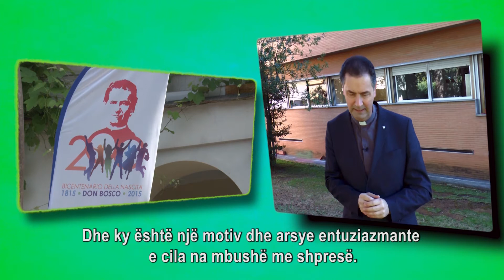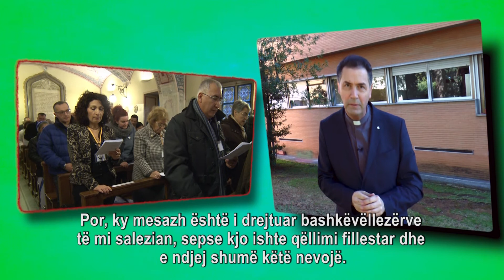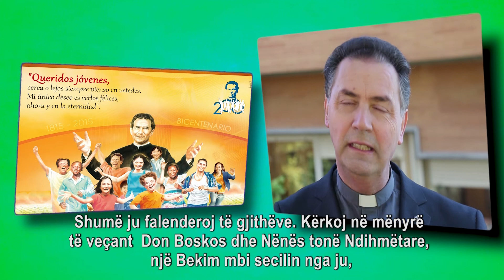Cari confratelli marzo 2015 albanese